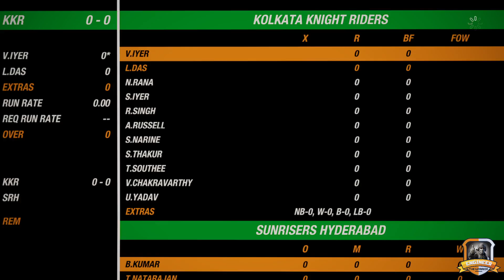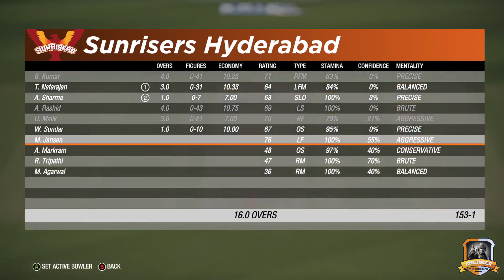KOLKATA KNIGHT RIDERS VS SUNRISERS HYDERABAD -MATCH 19-TATA IPL IS HERE-CRICKET 19 GAMEPLAY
Chat Rules

1) No Spam/Promotion of Any Kind.
2) No Racism/Profanity, Treat Each Other Humbly.
3) No Trash Talking For other Youtubers/Streamers.
4) Don't let anyone spoil your fun in chat and help in keeping the chat clean by reporting spammers/abusive trolls.

I do not take any credits for any song, music or any other copyright things in my videos those belongs to it's rightful owner so if you want me to remove things that might belongs to you then contact me on my business email id and i will remove it.

cricket19
cricket19live
cricket19india
cricket19gameplay
cricket19advancedgameplay
cricket19pc
cricket19careermode
cricket19earlyaccess
cricket19launchday
cricket19ashes
ashes2023
cricket19liveindia
cricket19hardes difficulty
cricket19newupdate
cricket19ipl2023
tataipl2023live
ipl2023live
gtvscsk
livegtvscsk
ipl2023live
cricket19ipl23
ipl2023
engineerthewarrior
Cricket19
Cricket22
Cricket23
IPL
IPL2023
GUJARATTITANS
CHENNAISUPERKINGS
GUJARATTITANSVSCHENNAISUPERKINGS
GTVSCSK
CSKVSGT
pbkvskkr
Livepbkvskkr
PBKVSKKR
KKRVSPBK
IPL2023MatchGTvsCSK
lsgvsdc
Livelsgvsdc
LSGVSDC
DCVSLSG
IPL2023MatchLSGvsDC
srhvsrr
Livesrhvsrr
SRHVSRR
RRVSSRH
IPL2023MatchSRHvsRR
cskvslsg
Livecskvslsg
CSKVSLSG
LSGVSCSK
IPL2023MatchCSKVSLSG
IPL2023MatchCSKvsLSG

rrvspbks
Liverrvspbks
RRVPBKS
PBKSVSRR
IPL2023MatchRRVSPBKS
ipl2023matchrrvspbks
IPL2023MatchRRVSPBKS
IPL2023MatchPBKSVSRR

kkrvsrcb
Livekkrvsrcb
KKRVSRCB
RCBVSKKR
IPL2023MatchKKRVSRCB
ipl2023matchkkrvsrcb
IPL2023MatchKKRVSRCB
IPL2023MatchRCBVSKKR

lsgvssrh
Livelsgvssrh
LSGVSSRH
SRHVSLSG
IPL2023MatchLSGVSSRH
ipl2023matchlsgvssrh
IPL2023MatchLSGVSSRH
IPL2023MatchSRHVSLSG

srhvsdc
Livesrhvsdc
SRHVSDC
DCVSSRH
IPL2023MatchSRHVSDC
ipl2023matchsrhvsdc
IPL2023MatchSRHVSDC
IPL2023MatchDCVSSRH

rcbvslsg
Livercbvslsg
RCBVSLSG
LSGVSRCB
IPL2023MatchRCBVSLSG
ipl2023matchrcbvslsg
IPL2023MatchLSGVSRCB
IPL2023MatchRCBVSLSG

dcvsmi
Livedcvsmi
DCVSMI
MIVSDC
IPL2023MatchMIVSDC
ipl2023matchmivsdc
IPL2023MatchDCVSMI
ipl2023matchmivsdc

kkrvssrh
Livekkrvssrh
KKRVSSRH
SRHVSKKR
IPL2023MATCHKKRVSSRH
ipl2023matchkkrvssrh
IPL2023MATCHSRHVSKKR
ipl2023matchsrhvskkr